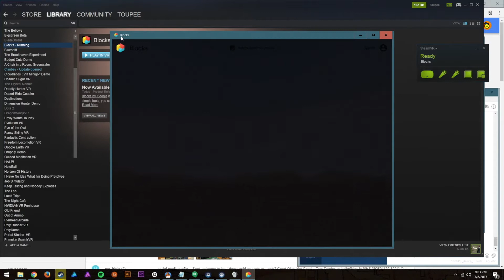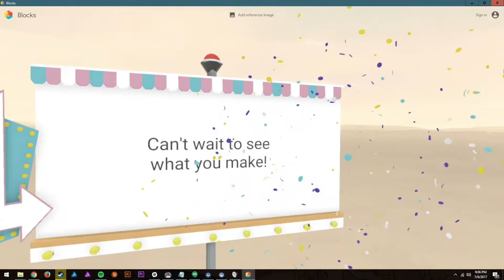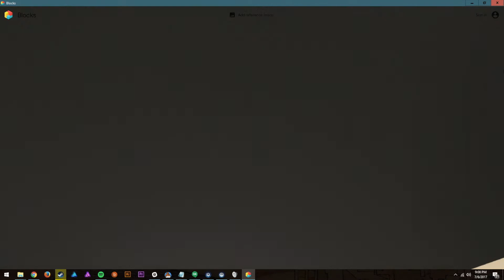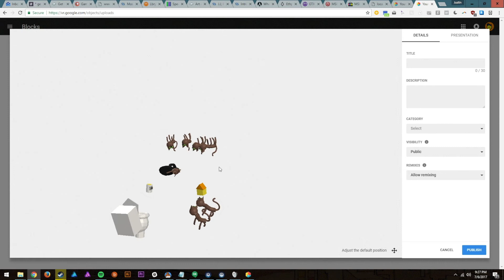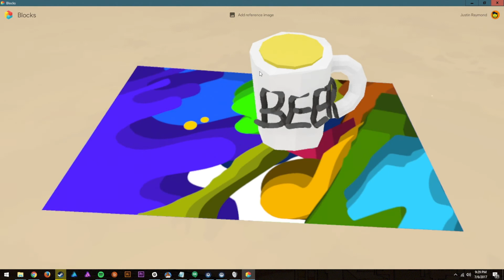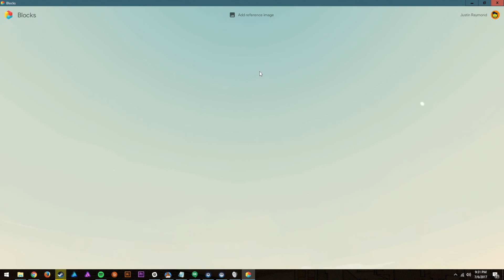Blocks by Google: Making weird 3D stuff! (VR) | Glass Half Geek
In this prototype episode of Glass Half Geek, I try out Blocks By Google. This app was just released for the HTC Vive and Oculus Rift, and is a pretty nifty and intuitive way to make 3D objects.

If Tilt Brush is any comparison, I can see this becoming very polished—it's already impressive and powerful. I certainly could never make this stuff just by opening up Maya with no experience.